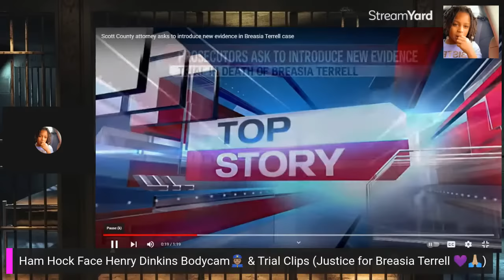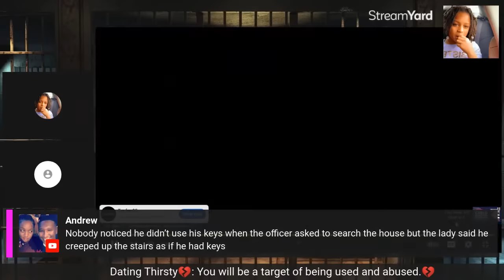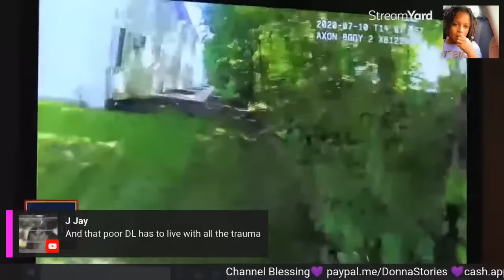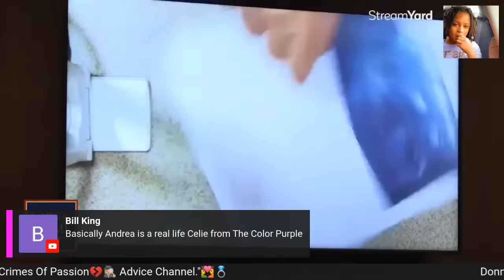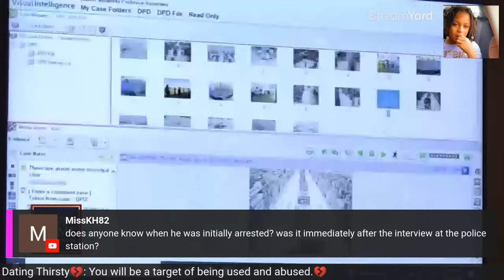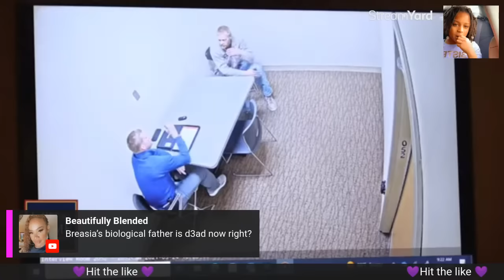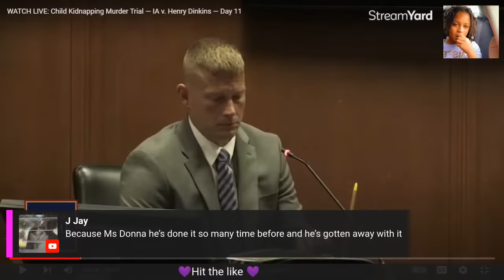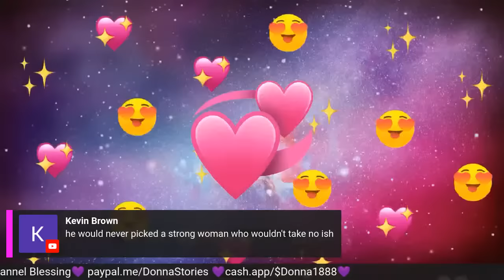Ham Hock Face Henry Dinkins Bodycam👮🏽‍♂️ & Trial Clips (Justice for Breasia Terrell 💜🙏🏼)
I will show the bodycam footage after Breasia Terrell was missing. Few other clips of the trial.
Iowa man Ham Hock Henry Dinkins faces trial for allegedly kidnapping and murdering a 10-year-old girl in 2020. Dinkins opted for a bench trial, allowing the judge to decide his fate rather than a jury. Dinkins, a registered sex offender, Dinkins has been in custody since July 2020 on unrelated violation charges.
Please read my About Page. If you are in need of a Certified Life Coach in any of those areas.
Coming Soon: My Books and Podcast
As I said, Donna Always Has Something To Talk About! ☺️❤️❤️